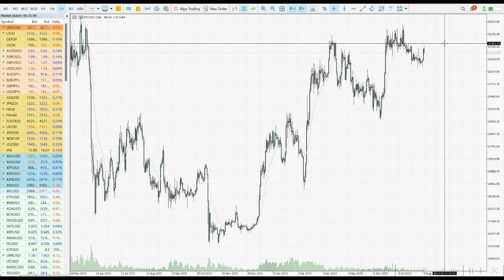Unveiling Bitcoin's Next Move: A New Continuation Unfolding? | Trade Zone with Expert Joe Jeffriess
In today’s analysis video, we're breaking down Bitcoin's recent movements and discussing the levels we'll be watching moving forward.

Is this it? Do we have a new breakout that could become a new continuation? There are a few things discussed today that we want to see to start calling it confirmed.

• US Bank downgrade looks to have helped crypto
• Bitcoin traded above 30K USD early in today's session

Have a great day and good trading.